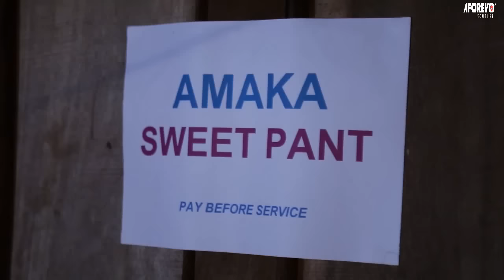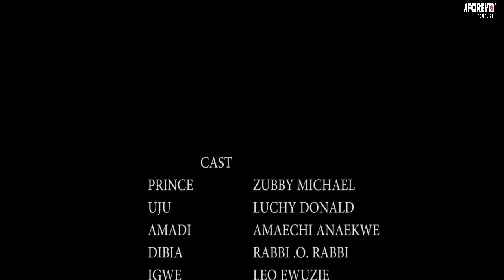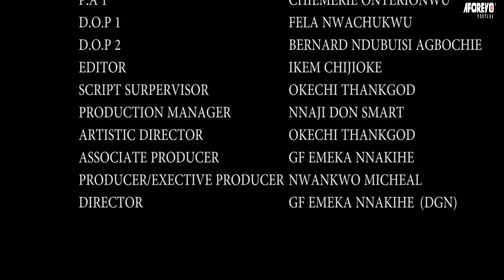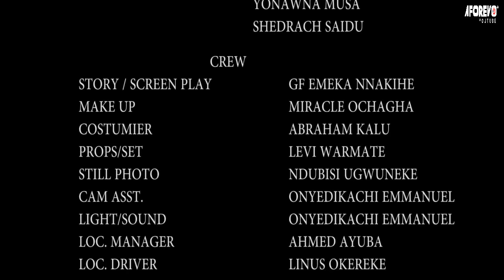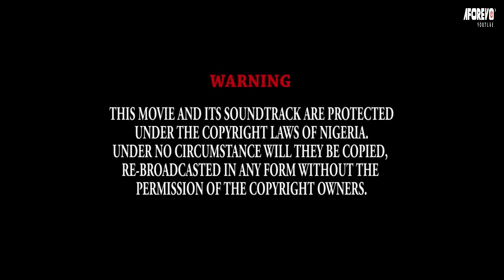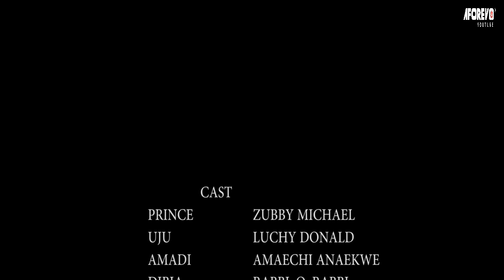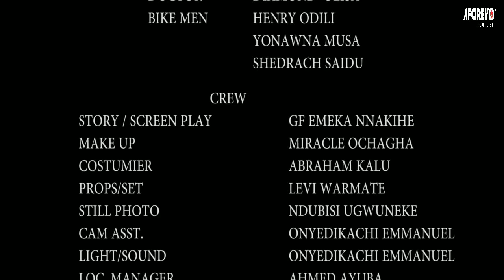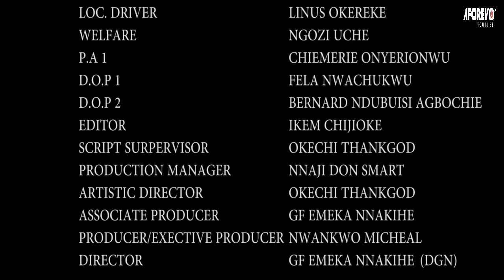Le secret du roi - UNE HISTOIRE VRAIE - FILM NIGÉRIEN EN FRANÇAIS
Dans ce film nigérian en français | Film Nollywood en français | Film africain en français, le Roi a un profond secret qui le détruira s'il est révélé.